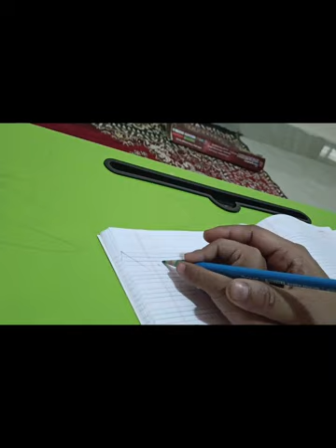Baby's Day in .....love of my life ❤️